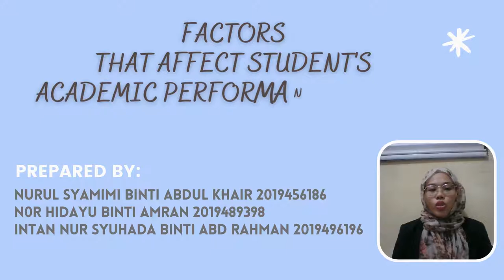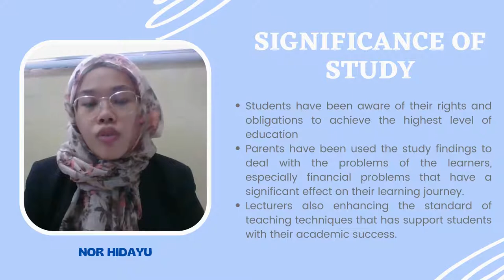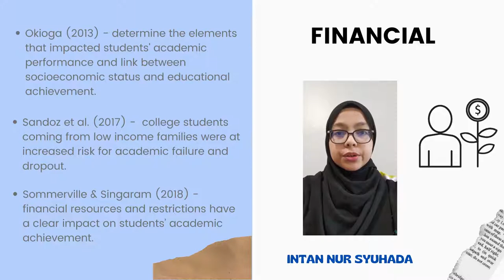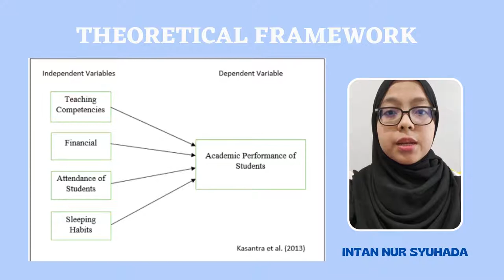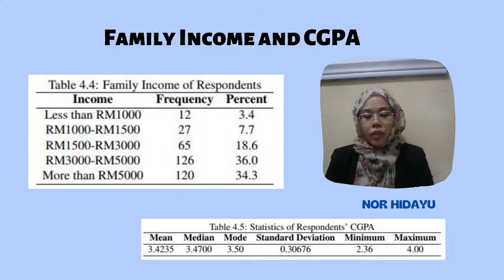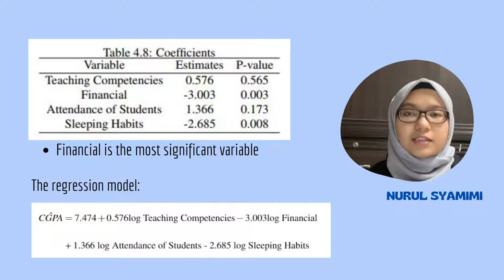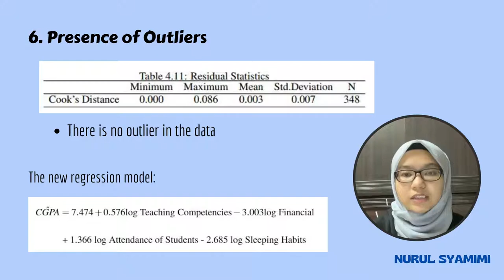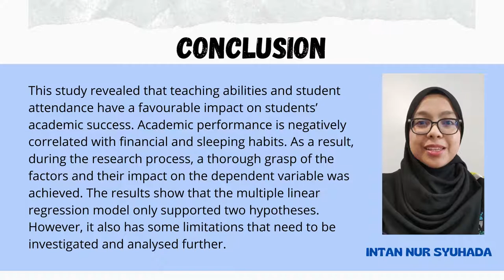Factors that Affect Students' Academic Performance in UiTM Seremban 3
Final Year Project (FYP) July 2021